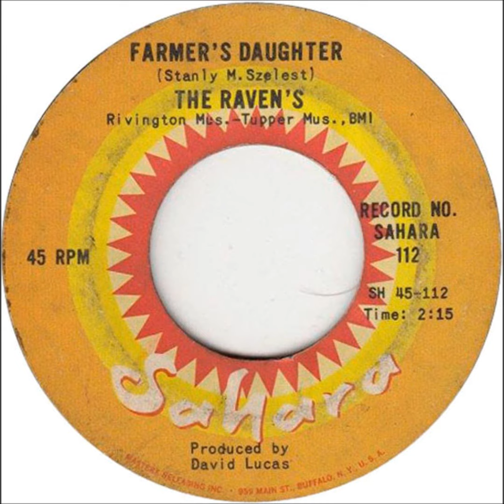Farmer's Daughter (Stan &) The Ravens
Legendary group from Buffalo,N.Y. lead by the late Stan Szelest.